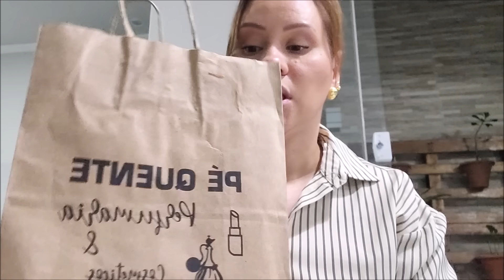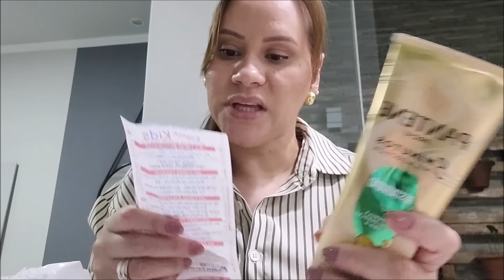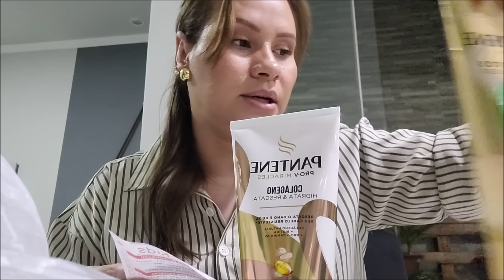VLOGÃO DE ROTINA COMPRINHAS DE FARMACIA LOOKS TOUR MAKES SEMI JOIA REICEITINHAS CALDO E FEIIJOADA...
Então pessoal, já que vocês pedem tanto vídeo do meu dia a dia, por trás das câmeras, vlogs e etc. resolvi trazer esse vídeo para vocês, afinal to aqui pra isso, e fico muitíssimo feliz quando vocês dão dicas de vídeos, então bora conferir  😊

MINHAS MEDIDAS SÃO:
1,62CM DE ALTURA
104CM DE BUSTO
83CM DE CINTURA
110CM DE QUADRIL